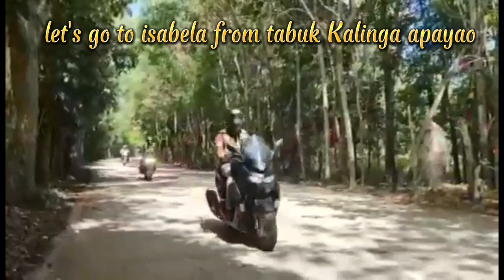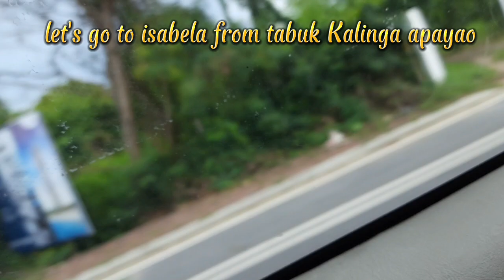LET'S GO VISIT ISABELA